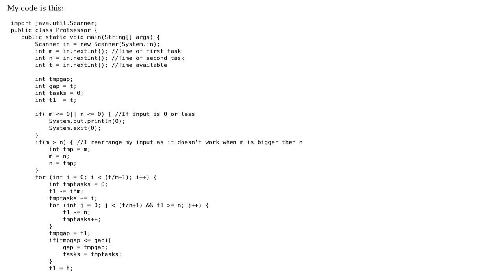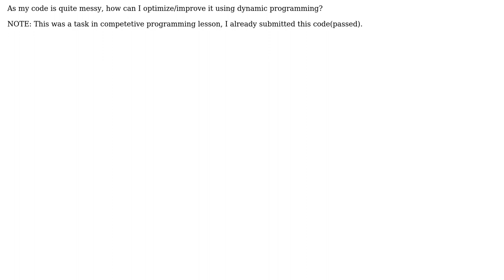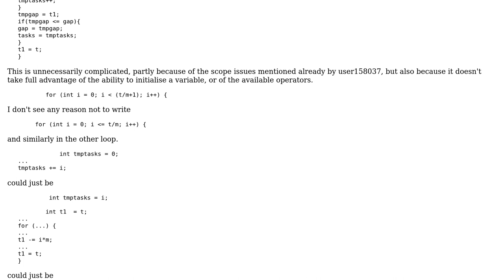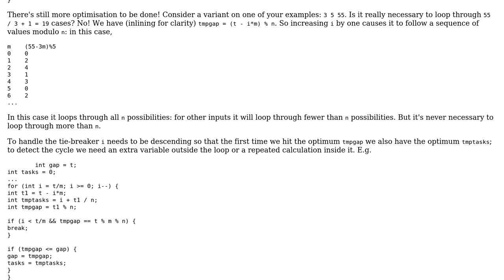Find the most combinations of two numbers that equal third or get close to it (2 Solutions!!)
Find the most combinations of two numbers that equal third or get close to it

With thanks & praise to God, and with thanks to the many people who have made this project possible! | Content (except music & images) licensed under CC BY-SA | Music | Images & others | With thanks to user user158037 user Peter Taylor user Miner123 user 200_success and the Stack Exchange Network Trademarks are property of their respective owners. You are responsible for your own actions.